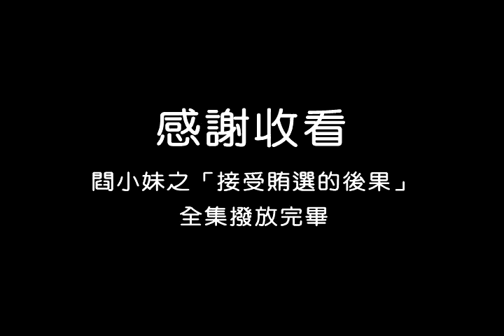2012【閻小妹】接受賄選的後果PART12│Xanthus 台灣冉色斯動畫原創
榶串串選舉風波大結局來囉！

台灣冉色斯動畫公司原創的自製動畫影集─《閰小妹》，描述的就是東方傳說裡的人物、妖怪，以及擬人化的動物所發生一連串有趣的故事。故事主人翁閰小妹是東閰鎮鎮長的獨生女，就讀東閰國小三年級，班上有各式各樣的妖怪同學，還有一位來自西方的留學生迪米歐。迪米歐和閰小妹兩人成為一對有趣的搭檔，產生出許多好玩的趣事。

The world of monsters is divided into Eastern City and Western City. In order to create interflow between the two cities, Western King sent his son Prince Demio to study in Eastern City. Demio meets all kinds of weird and funny monsters in Eastern City, including his new friend Yameme, who is the daughter of Eastern Lord. Together, they will experience exciting adventures in Eastern City.

Yameme is the new adventure comedy series from Xanthus Digital Pictures.

在東閰鎮裡，每天可以認識許多稀奇古怪的妖怪，每個角落都有著新奇有趣的故事等待被發掘。閰小妹將帶領著迪米歐與同學們在東閰城裡一起學習、一起探險，也將引導觀眾，重新認識華人文化裡，最具奇幻魅力的異想世界。